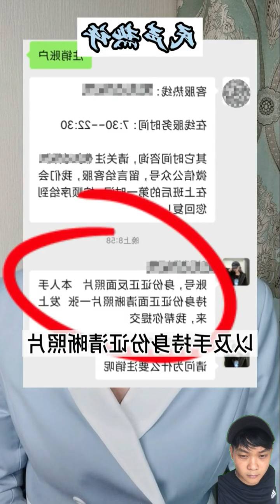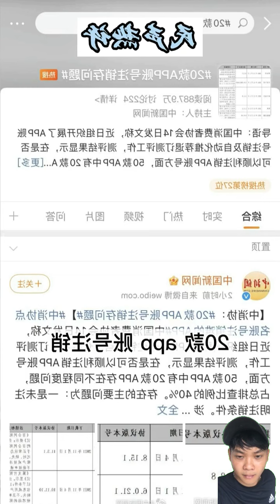Popular comments: APP "Easy to get on and off the boat"? Shouldn't be so hard! Minsheng Hot Review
Popular comments: APP "Easy to get on and off the boat"? Shouldn't be so hard! Minsheng Hot Review#App account cancellation is difficult#Account cancellation